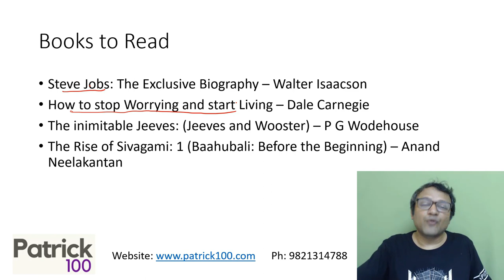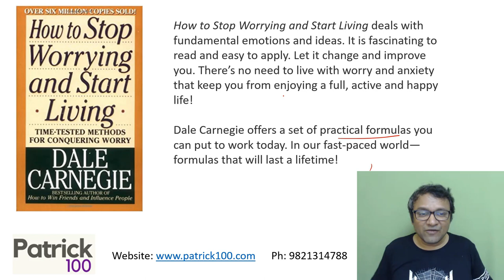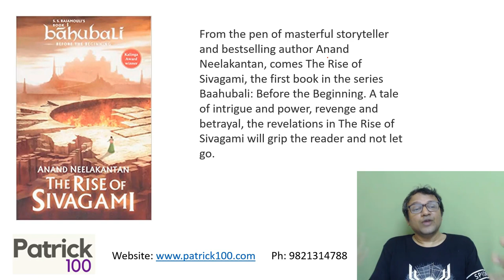What books to read CAT preparation | May - Book recommendation| Patrick Dsouza | 6 times CAT100%ile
Charm of book reading has always captivated many. Reading is also one of the most important part of the CAT preparation.

 Every month we recommend 4 books for reading.

What books should you read for CAT preparation?

In this video we recommend 4 books to be read in the month of May. And to know more , we strongly recommend you to watch the entire video.

Do read the 4 recommended books and we
would also love to hear your views , opinions, suggestions and reviews about them.

Online Courses
CAT Mentorship
Online CET

Classroom Courses
CAT Mentorship
Online CET

XAT
CET
SNAP
NMAT
TISS

Test Series
CAT
CET
TISS